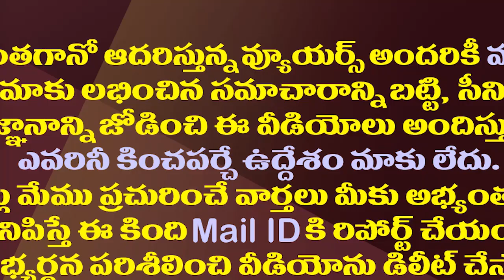ఎమ్మెల్యే ఉండవల్లి శ్రీదేవి చేసిన పనికి నొచ్చుకున్నజగన్| MLA Undavalli Sridevi Bowed To The CM Jagan